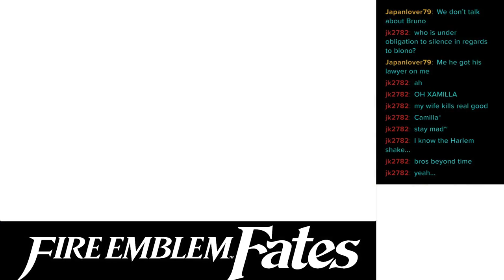Fire Emblem Fates but Mom Edition